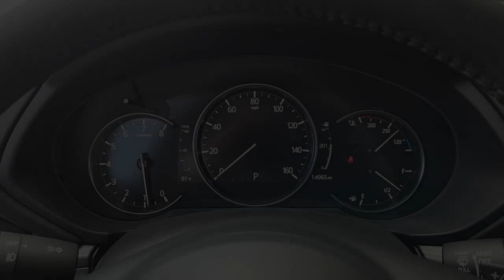2020 Mazda CX-5 Houston, The Woodlands, Conroe, Pasadena, Splendora 791650K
Soul Red Crystal Metallic Used 2020 Mazda CX-5 Grand Touring available in 22511 US 59N, Kingwood, Texas at Parkway Family Kia. Servicing the Houston, The Woodlands, Conroe, Pasadena, Splendora, TX area.

Odometer is 32892 miles below market average! 25/31 City/Highway MPGbrbrbrVehicle has been through a multi-point inspection by a Parkway Family ASE Certified Mechanic. Oil & Filter changed. All fluids topped off. This vehicle has been fully detailed and is ready for immediate delivery. This vehicle is for sale in Kingwood Humble Cleveland Atascocita Woodlands Houston Texas. Parkway Family Mazda Kia is located at 22565 Highway 59 N Kingwood TX 77339 Just north of Deerbrook Mall. Parkway Family Mazda Kia is Family Owned and Operated. Our Internet Team is Available Now to answer all of your questions.brbrAwards:br * JD Power Automotive Performance Execution and Layout (APEAL) Study